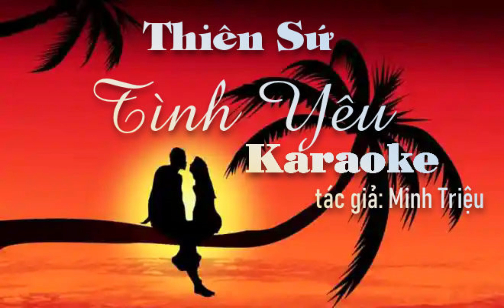Thiên Sứ Tình Yêu Karaoke Tone Nam - tác giả: Minh Triệu